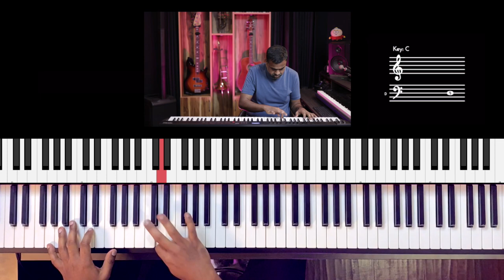Riff #2726 - Jason Zac